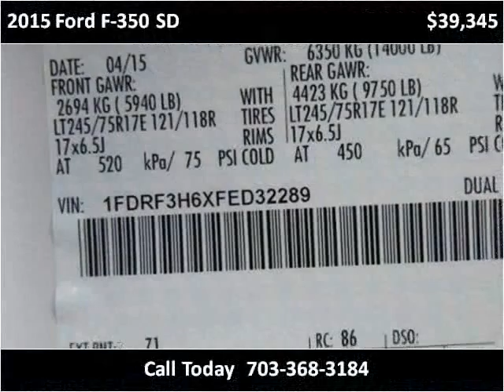2015 Ford F-350 SD New Cars Manassas VA